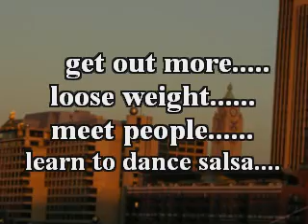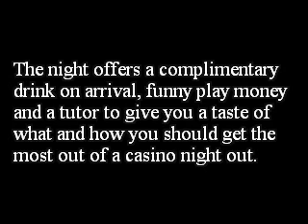LD-INTRO3.wmv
London Diary Parties Salsa Events and classes Csino party nights